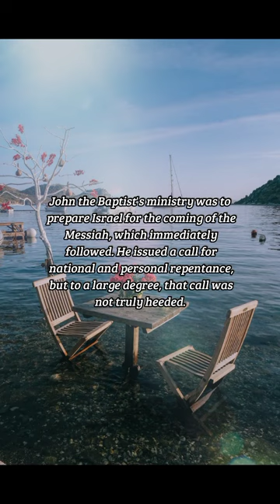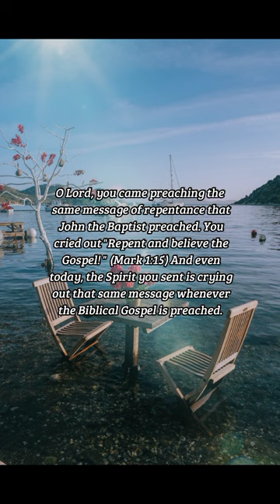BIBLE VERSE OF THE DAY - December 12, 2022 | morning prayer | Your Daily Dose of God's Word.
In those days came John the Baptist, preaching in the wilderness of Judaea, And saying, Repent ye: for the kingdom of heaven is at hand.
-Matthew 3:1-2

INSPIRATION:
John the Baptist's ministry was to prepare Israel for the coming of the Messiah, which immediately followed. He issued a call for national and personal repentance, but to a large degree, that call was not truly heeded. The long-awaited kingdom was hovering, as it were, ready to come as soon as Israel would accept their King, but instead they cried out "Crucify him! crucify him! " But God used that rejection as the occasion to open up the door of salvation to the Gentiles, which also had been his plan all along.

PRAYER:
O Lord, you came preaching the same message of repentance that John the Baptist preached. You cried out "Repent and believe the Gospel! " (Mark 1:15) And even today, the Spirit you sent is crying out that same message whenever the Biblical Gospel is preached. May we respond with continual repentance and growth in faith throughout our sojourn in this world. Amen.

us